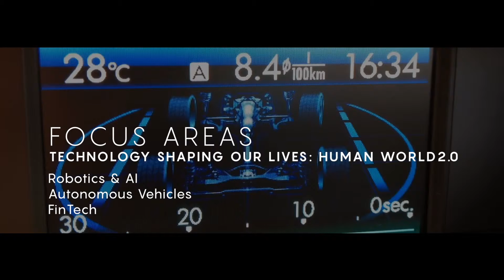IMC 2018 Focus Areas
Watch the teaser video to learn more about the Focus Areas of India Mobile Congress 2018 - NewDigitalHorizons ConnectCreateInnovate IndiaMobileCongress18 @DoT_India @DIPPGOI @GoI_MeitY @nasscom @IndiaDST @startupindia